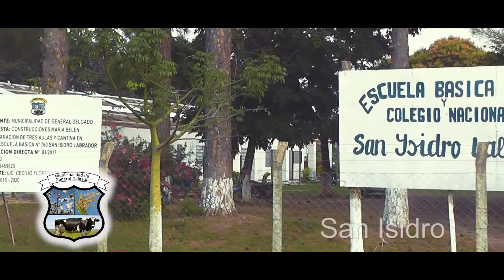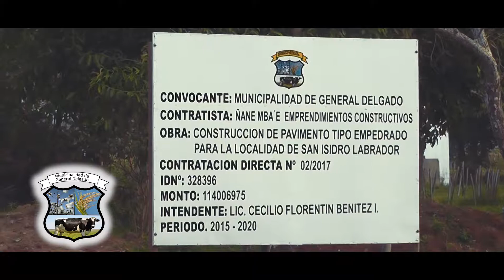GENERAL JOSÉ MARIA DELGADO, 98º ANIVERSARIO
¡El distrito de General José María Delgado estuvo de aniversario, cumpliendo 98 años de vida! Muchas felicidades para esta ciudad próspera y pujante!